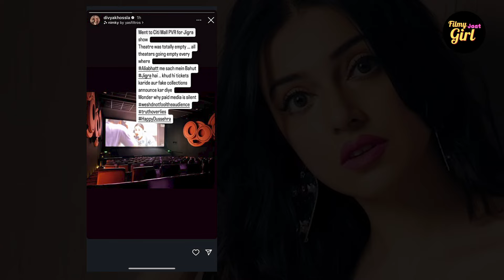T-Series की Dark Side | Nepotism, Scam और Bollywood की बड़ी सच्चाई | Bhushan Kumar & Divya Khosla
Description:
In this explosive video, we uncover the dark side of T-Series, one of Bollywood’s biggest production houses. From accusations of nepotism to sidelining independent artists, we dig deep into how Bhushan Kumar and Divya Khosla Kumar run the empire. Is T-Series guilty of promoting only their favorites, or is it just a power play? We also compare the controversies surrounding T-Series with Dharma Productions, including the alleged ticket sales scam of the movie 'Jigra' and accusations about the film's story. Watch till the end for shocking revelations that could change how you view Bollywood and the music industry!
Raam Raam yaaro! Aap sabka swagat hai 𝗙𝗶𝗹𝗺𝘆 𝗝𝗮𝗮𝘁 𝗚𝗶𝗿𝗹 ke saath, jahan Bollywood ki duniya ko dekhein ek jaat chhori ki nazariye se. New Movie reviews, Bollywood backstage tamasha, iconic movie moments, aur hamari jaat girl ki filmy ishtyle - yahaan aapko milega sab kuch. Bollywood Movie reviews se lekar star gossip tak, yeh hai aapka filmy manoranjan ka one-stop destination. Toh kya aap ready hain, apni '𝗙𝗶𝗹𝗺𝘆 𝗝𝗮𝗮𝘁 𝗚𝗶𝗿𝗹' ke sath, iss filmy aur desi duniya mein aane ke liye? 🌟

Yahan entertainment, masala, aur swag, sab kuch milega. Dhanyawad! 🙌🏼🎉